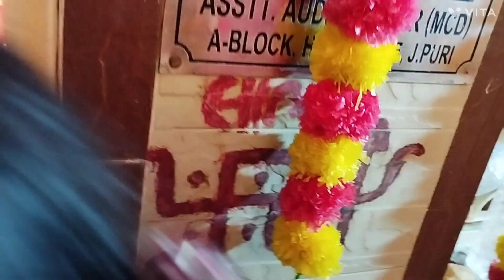Sarika Ganesh Pujan part 2